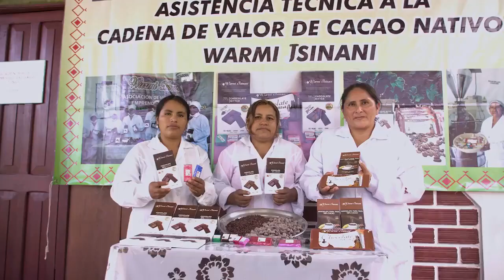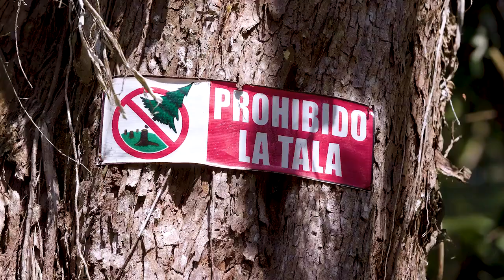PRODERN - Resultados Zona Selva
Desarrollo económico sostenible y gestión estratégica de los recursos naturales en las regiones de Apurì­mac, Ayacucho, Huancavelica, Junì­n y Pasco